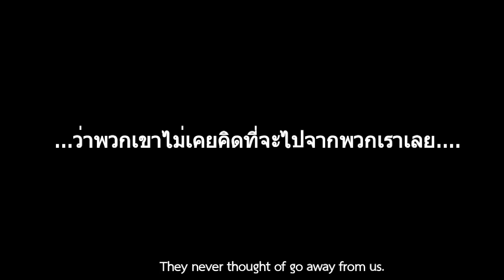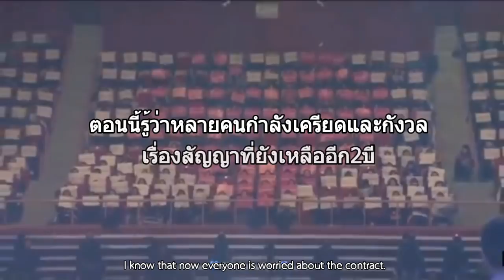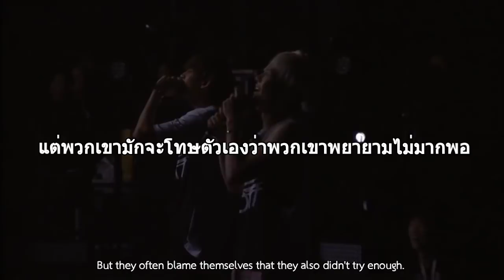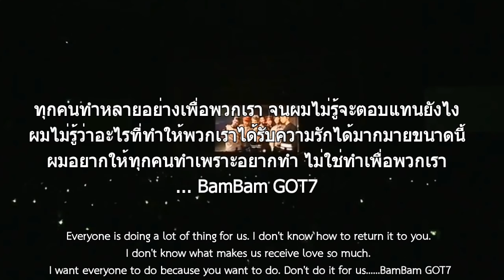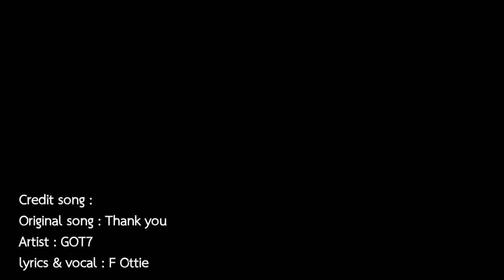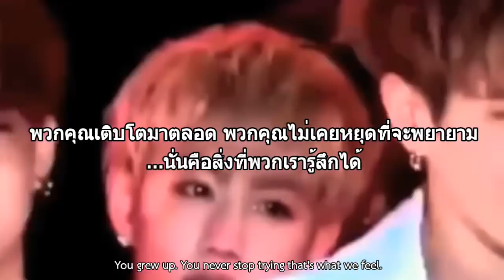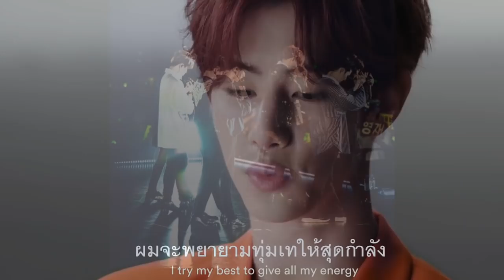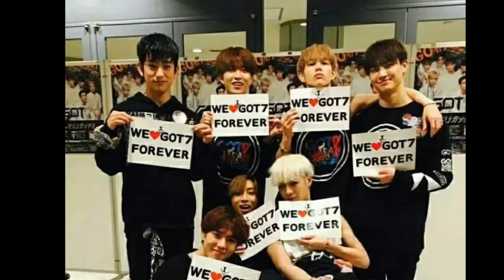GOT7 - ดูแล้วห้ามร้องไห้...สัญญาอีก2ปี TryNotToCry | [TH/Eng sub]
Thank you...เป็นเพลงที่ GOT7 แต่งให้ IGOT7 เพื่อขอบคุณและบอกในสิ่งที่พวกเขาต้องการให้เรารับรู้. หลายคนบอกว่ากัซเหลือสัญญาอีก 2 ปี ทุกคนกังวลเกี่ยวกับมัน แต่หากเราลองคิดดูตอนนี้ทุกอย่างกำลังไปได้ดี ฉะนั้นหากเรายังไม่ทิ้งเค้าไปไหน ดาวเชื่อว่ากัซก็จะไม่ทิ้งเราไปไหนเหมือนกัน อย่างที่กัซเคยบอกว่า "พวกเราจะอยู่กับคุณไปนานๆ" .โปรดเชื่อในตัว GOT7
Thank you for video...
Ashwini Daphne , mookmark_ , TwinkyStar , FWD , Just Be Mine , BLUEBABY28 , 2JAE.SS , KStyle , honeymilk1117 , ใต้โต๊ะเครื่องแป้ง และเจ้าของคลิปท่านอื่นๆ🙏🙏
Thank you for music
Thank you - GOT7
Thank you piano ver. - 신기원Piano
Thank you thai ver. - P&J BANAKASE
Thank you ahgase ver. - F Ottie
และขอบคุณอากาเซ่ทุกคนที่อยู่เคียงบ้างกันมาเสมอ💚💚
สามารถติดตามข่าวสารและพูดคุยกับแอดได้ 2 ช่องทาง คือ
2. 🌷Twitter : @mbt4237•(^🐱^ลูกป๊ามาร์คม๊าแบมฮั้บ!) หรือคลิกที่ลิงค์นี้ √